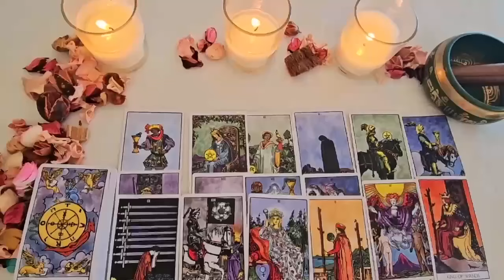SCORPIO IT'S GOING TO HAPPEN VERY SOON ❗️😱💫 URGENT MESSAGE 🚨SCORPIO LOVE TAROT SEPTEMBER 2024 ❤️